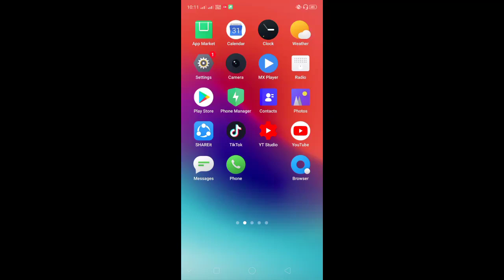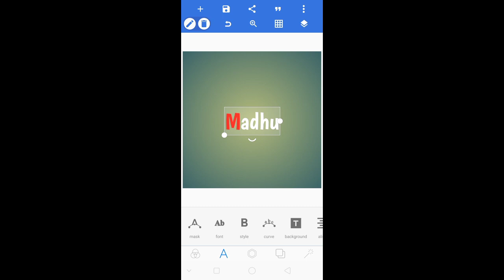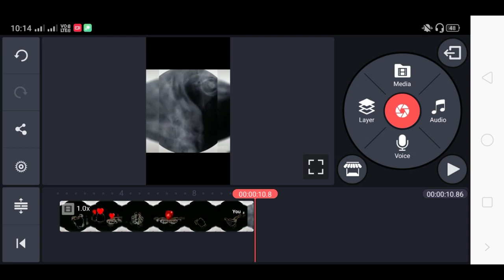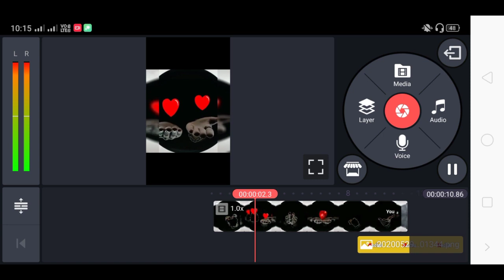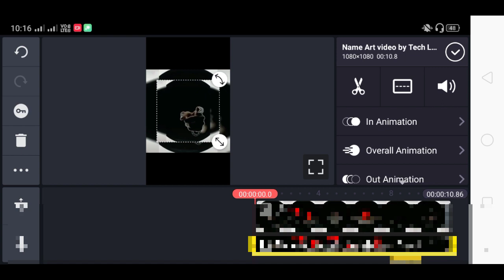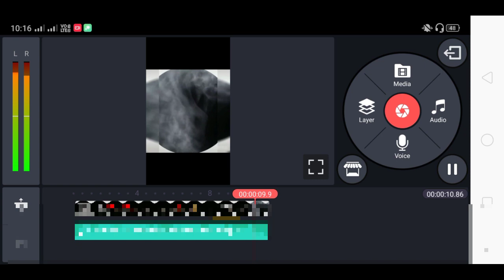Tiktok viral trend || Name Art Tutorial || Name Art video Kaise Banaye || viral name art editing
About this video:-Aaj ki iss video me Maine aapko Name Art video tutorial ke baare me bataya hai.
I hope aapko video pasand aaya hai.
keep smiling 🤗😊.

kinemaster editing,
video tutorials,
pubg name artt utorial,
make a lyrics video tutorial,
kinemaster tutorial,
tuhi Meri hai Zindagi,
how to create what's app status video,
status video kaise banaye,
how to make status video my photo,
how to make WhatsApp status video with lyrics,
Balck screen effect video tutorial,
tik tik status video tutorial,
viral status video kaise banaye,
naam likhne vala video Kaise Banaye,
name plate video tutorial,
photo ke saath Naam Kaise likhe,
photo ke saath Naam vala video Kaise Banaye,
sky name art video tutorial 2020,
sky name art video tutorial,
sky name art tutorial,
Tiktok sky name art video,
status video tutorial,
Dil me Naam likhne vala video kaise banate,
colorful name art video tutorial,
colorful name art video Kaise Banaye,
colorful name art video,
color smoke name art video,
colorful name art 2020,
colorful name art trend,
trending name art video tutorial,
Colour smoke name art video tutorial,
colour smoke name art video kaise banaye,
colour smoke name art video,
sky name art,
naam likhne wali video tutorial,
status video tutorial,
name art status video,
sky changing video tutorial 2020,
mixing transition VFX tutorial,
status video tutorial,
Tiktok name art video tutorial,
fire name art video,
fire name editing,
fire Name Vali video tutorial,
fire name video tutorial,
trending name art video tutorial 2020,
fire name art tutorial 2020,
Naam likhne Vali video kaise banye,
tiktok fire name art video tutorial,
tiktok name art video,2020